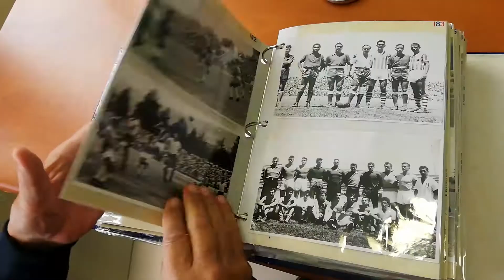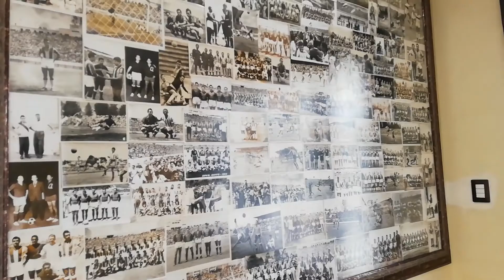Ernesto Guerra, un pilar en la historia del fútbol ecuatoriano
El quiteño, de 87 años, fue testigo de momentos importantes de los clubes como Deportivo Quito y El Nacional. Ahora goza del retiro gracias a sus buenas decisiones.